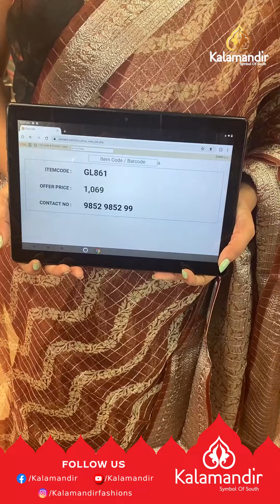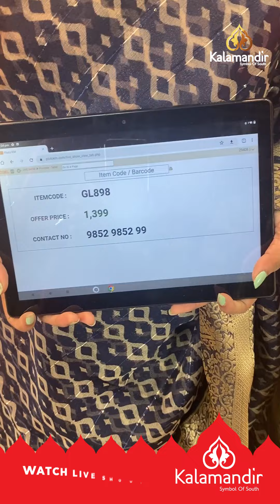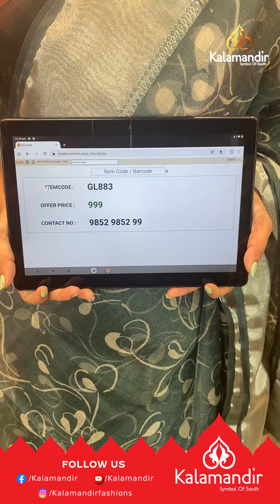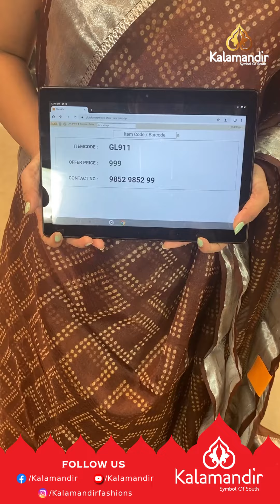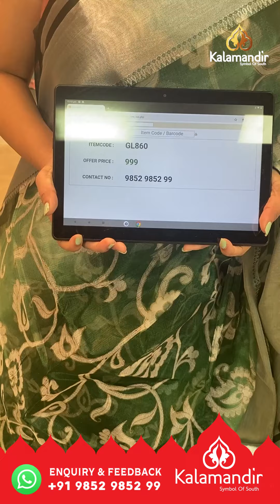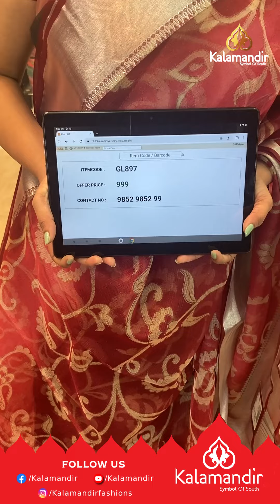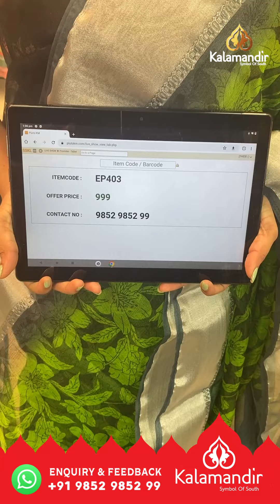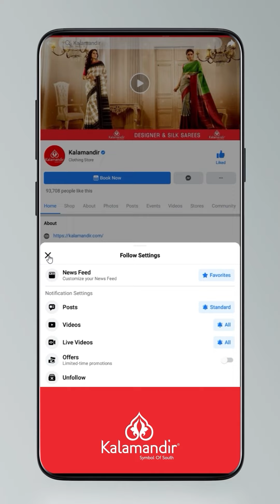Glass Kora Sarees - Below 1500/- | Offer Valid For 24hr | Kalamandir LIVE